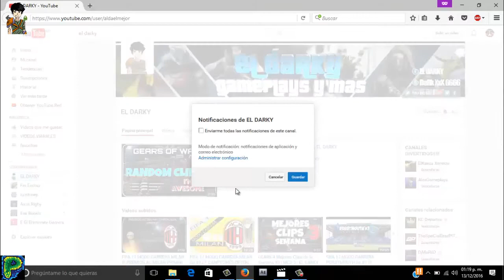GEARS 4 Mejores Clips De La Semana #4 | MCS | EL DARKY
QUE ONDA DARKYLLOS , Les vengo a informar sobre una nueva seccion que se hara en el canal el cual se llamara
"Mejores Jugadas De La Semana Gears of War 4 | MGS"
EL cual consiste en que Ustedes me envian sus mejores clips o jugadas que tengan, y yo posteriormente los vere y eligire los 15 o 20 mejores, y hare un video comentado la jugada,
y dejar un nombre el cual aparecera en el video, ( el nombre que gusten)
y pues eso es todo,sera un video por semana, Hasta la proxima ;)

SI QUIERES QUE TE SALUDE EN EL PROXIMO VIDEO, HAZMELO SABER AQUI ABAJO, EN LOS COMENTARIOS ( SOLO GAMEPLAYS)

UBICACION: Plaza el Dorado Coatzacoalcos, Coatzala, Veracruz-Llave, Mexico, 96536